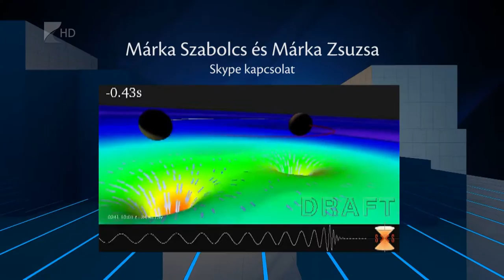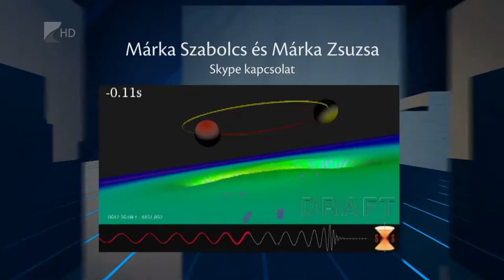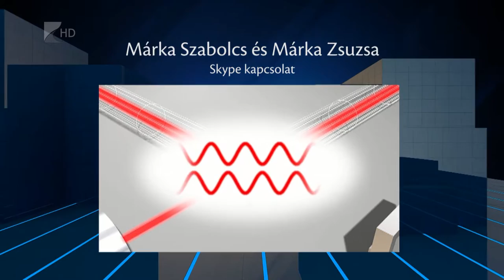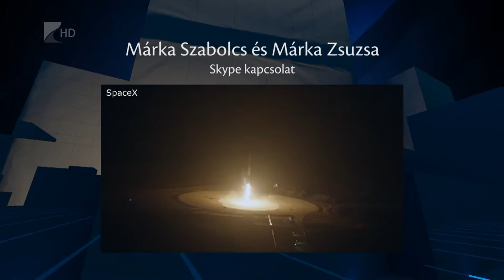Nyíregyházi tudosók a gravitációs hullámok felfedezői között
A fizikusok száz éve próbálkoztak a gravitációs hullámok észlelésével, és a létezésük közvetlen bebizonyításával. Asztrofizikus kutatók egy csoportjának a napokban sikerült közvetlenül észlelniük a világűrből érkező gravitációs hullámokat, amivel végre igazolták, amit Albert Einstein egy évszazaddal korábban már sejtett, vagyis, hogy a gravitációs hullámok a téridő hullámszerű megnyúlásai és összehúzódásai. A LIGO-programban több mint ezer ember vett részt 83 intézményből és 15 országból. A Tudományos Együttműködésben több magyar tudóscsapat is közreműködött.